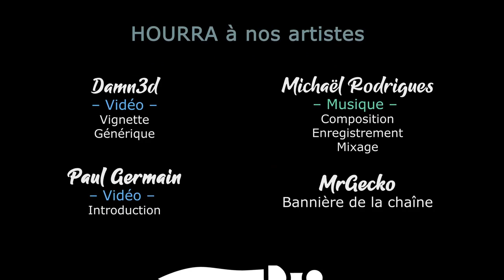[FR][Chobitty] SpiritFarer - Ep18 - Summer et le dragon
A l'occasion de la sortie de la nouvelle mise à jour Beverly, Chobitty se lance dans un Let's Play SpiritFarer

- Ardarin
- Broudaff
- Célestin
- Josha
- Mallevin
- Papillote
- Zmoi6